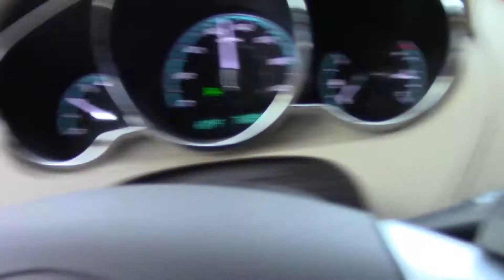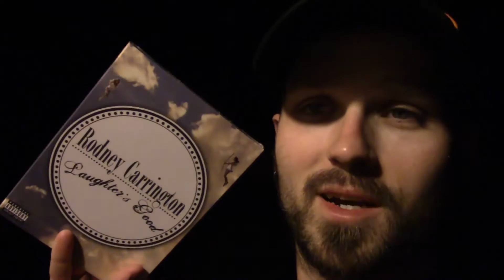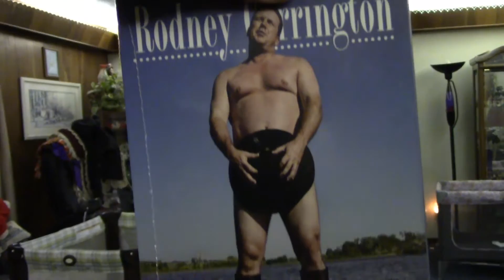VLOG TIME! | Super Long Rodney Carrington Date Night Vlog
Yo yo yo, ladies and gents!

It's time for another Date Night Vlog! Brittni and I had the opportunity to see Rodney Carrington for the 2nd time, thanks to my in-laws Dani and Brandon! It was a HILARIOUS show! I really wish I could have been able to record inside...but yeah, we all know that's not going to happen at a comedy show!

And Please excuse us during dinner, we let a few "sexual innuendos" slip while we were communicating! Dinner was nice, much better since we didn't have to pay for tickets! We were able to then treat us to something we don't usually get but once every year or two!

Thanks,
Derek and Brittni